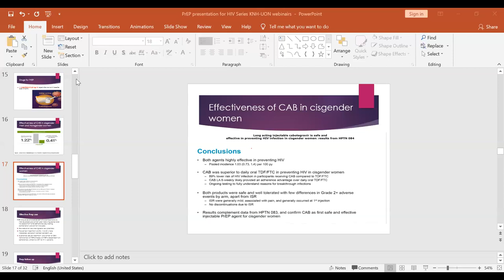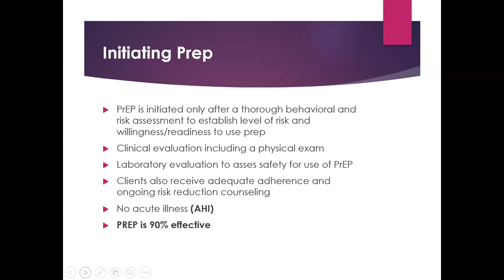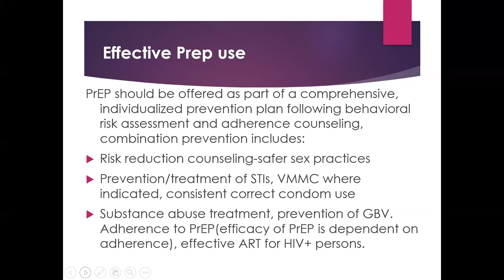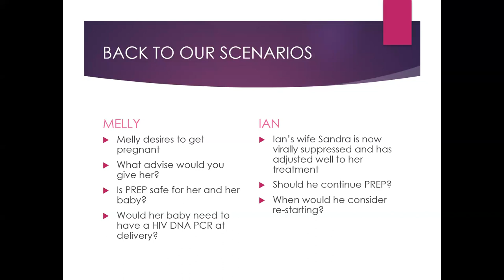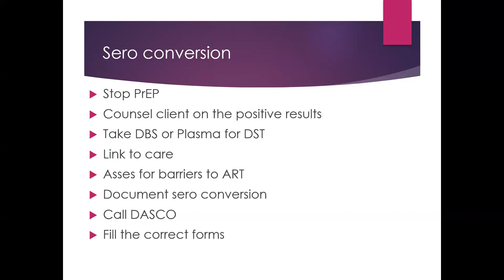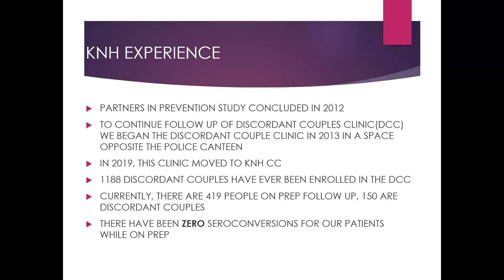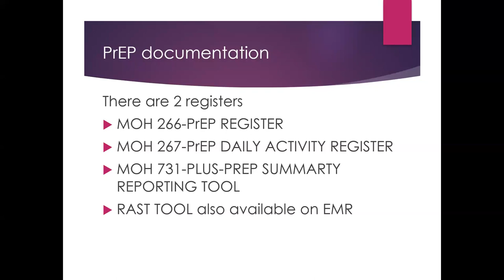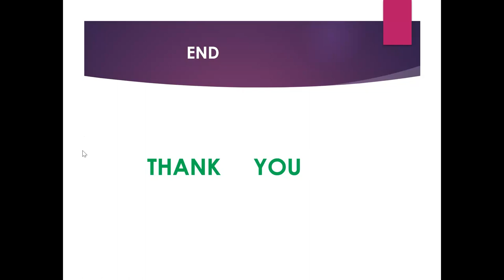KNH - UoN Webinar : HIV Series - PrEP for HIV Prevention the KNH Experience